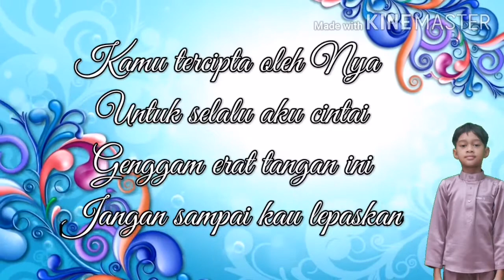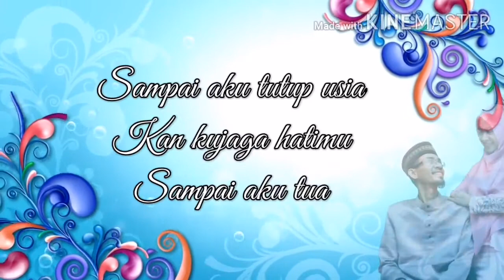Sampai Tutup Usia - HafizSaufee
Cover lagu Sampai Tutup Usia
Semoga Allah memberikan keberkatan buat keluarga ini